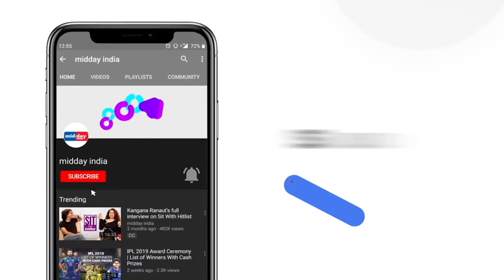Crew: Kareena Kapoor Khan Graces 'Choli Ke Peeche' Song Launch | Kriti Sanon | Tabu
The makers of 'Crew' unveiled the film's second track, 'Choli Ke Peeche'. Released on March 20, the song features Kareena Kapoor, Tabu, and Kriti Sanon. With vocals by Ila Arun and Diljit Dosanjh, the track captures a festive ambiance, showcasing Kareena Kapoor Khan's captivating dance moves in a striking hot pink silk saree. Furthermore, Kareena Kapoor Khan attended the 'Choli Ke Peeche' song launch event on Wednesday.